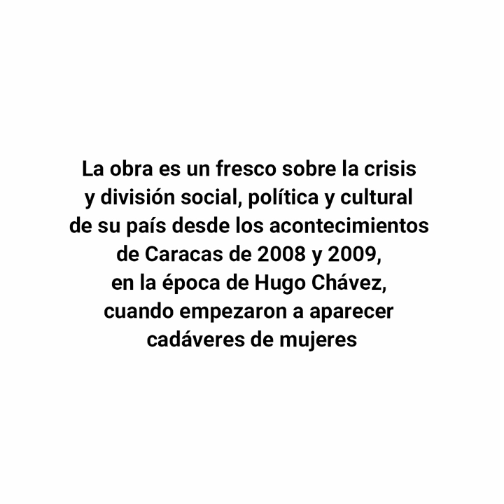Rodrigo Blanco Calderón gana la III Bienal de Novela Vargas Llosa